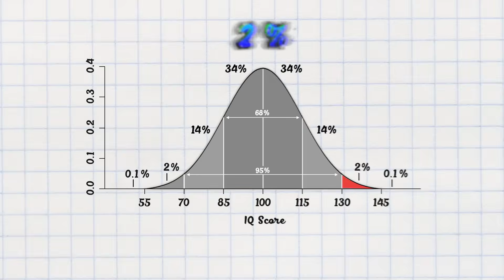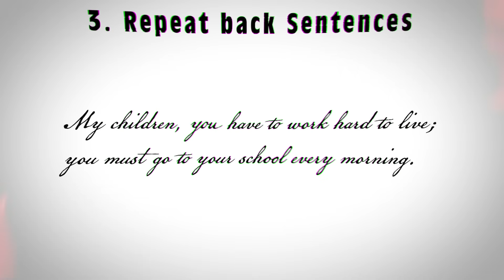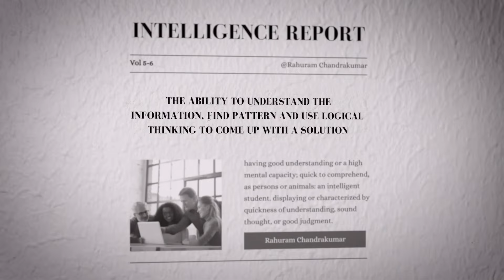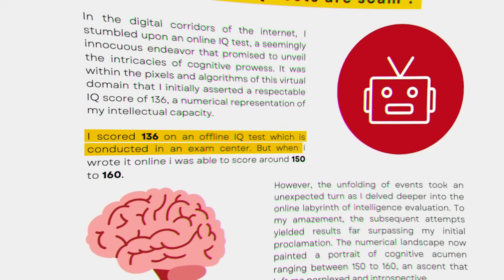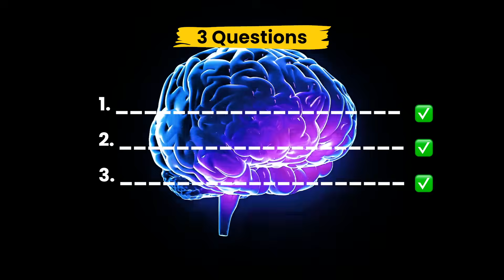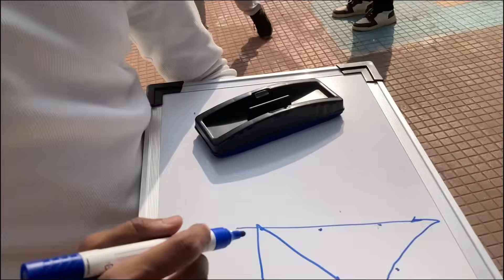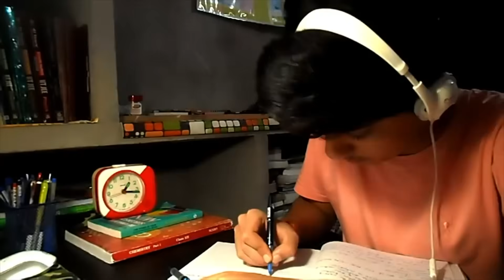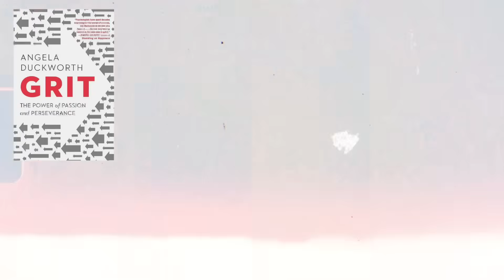Challenging IITians with Actual IQ Test!| What's the IQ of IITians?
Have you ever wondered what is the IQ of the IIT JEE Toppers, And We did that today. So today I have challenged IIT JEE Toppers ( AIR 6, AIR 11, .) from IIT Madras, Bombay to find the truth about IITians.